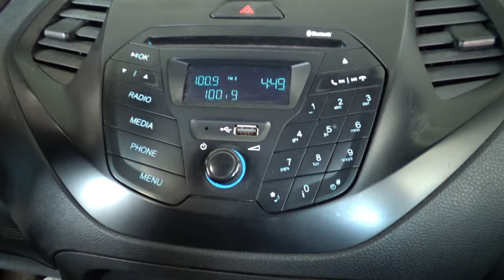Ford / Figo / 2017 - 11822